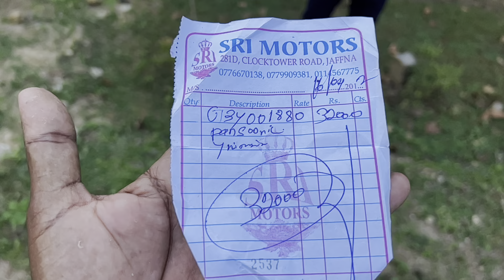இந்த அக்காவின் கண்ணீர் கதை இப்ப வாழ்வதே கஷ்டம்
வணக்கம் நாங்கள் இன்று பொருளாதாரத்தில் பின்தங்கிய மக்களுக்கு பண உதவி செய்திருக்கிறோம் இந்த காணொளி உங்களுக்கு பிடித்திருந்தால் உங்கள் ஆதரவை எங்களுக்கு தொடர்ந்து தாருங்கள்🙏🙏🙏